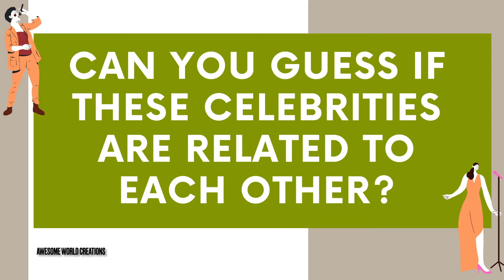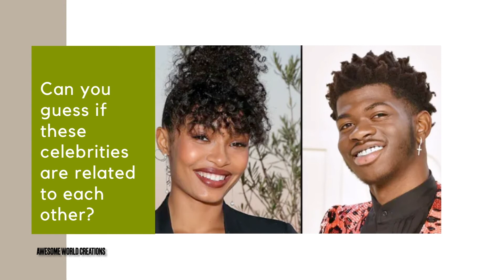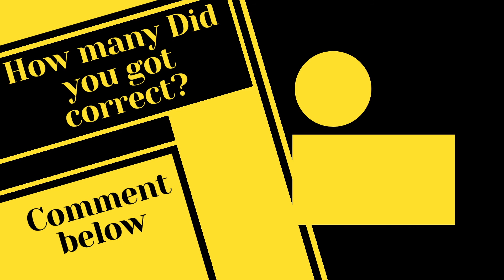Can you guess if these celebrities are related to each other?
Can you guess if these celebrities are related to each other? In this quiz we have lined up 20 pictures of celebrities' challenges! How many can you guess correctly?

We hope you enjoy this quiz game! If you do, let us know with a THUMB'S UP and if you keep SCORE please SHARE in the COMMENTS!

guessing game

Recommended Quizzes, Riddles, travel fun, puzzles & curious questions videos:
► Puzzles n Riddles n IAS questions zone